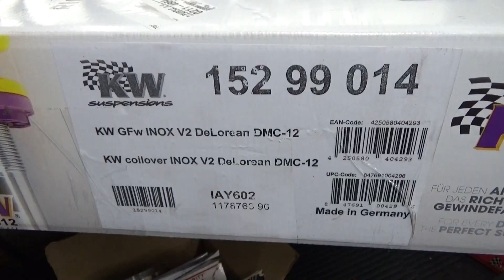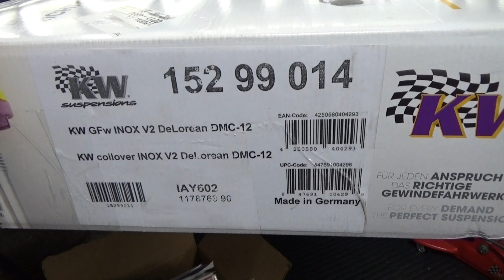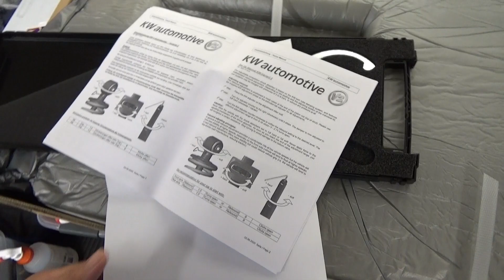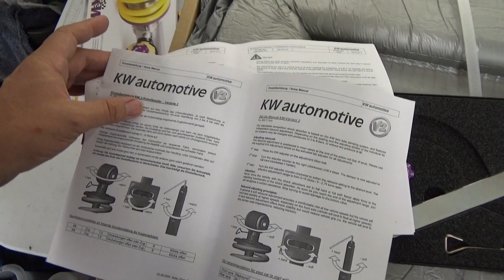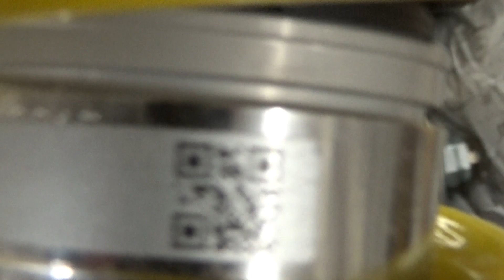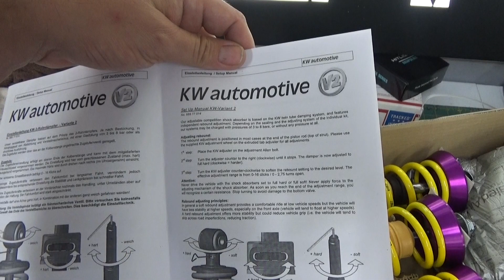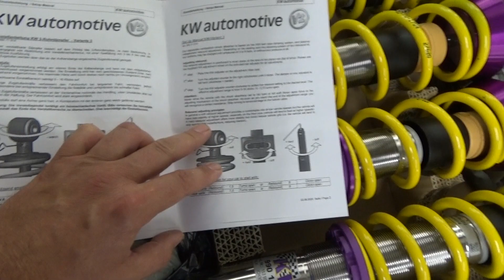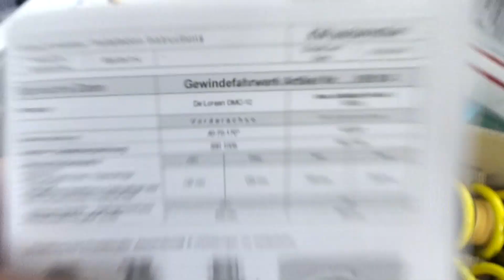KW Suspensions Adjustable Coilovers for the DeLorean DMC-12 -- Part 1: Unboxing [TechWeek]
Unboxing video!  Of the KW coil-over kit I got for the DeLorean DMC-12 from Reid Performance. Installation coming soon!

KW is now offered by DeLorean Industries as a set with their billet LCAs:

KW Variant 2: Sporty and personalized with adjustable rebound damping.
This system is designed for the driver who requires not only determining the individual lowering of their vehicle, but having the ability to adjust the damper settings to fine tune the system to their needs.  Adjustable front and rear ride height.
The adjustable rebound damper allows adjustment of the pitch and roll of the vehicle adapting it to one’s own driving preferences.

KW Coilover Kit V2 DeLorean DMC-12
For many years, the KW automotive GmbH has been the epitome for premium products in car tuning and automobile refinement. KW offers its customers the largest suspension program world-wide. The entire assortment – from springs over sports suspensions to coilover suspensions “inox-line” in three damping versions – such a variety of products is unsurpassed on the market. Moreover, KW automotive GmbH develops racing solutions for national and international motor sports. The racing program of KW competition is successfully used by numerous racing teams on many race tracks around the world.

KW automotive North America Inc. is also an important partner for a large number of renowned companies in the automobile industry. An enormous number of tuners and manufacturers of large and small scale series that rely on the suspension competence of KW automotive North America Inc.

The company was founded in 1995 and at the beginning it only existed with three employees and had an operating area of 1600 sq.ft. Today, KW automotive GmbH is represented all over the world and has approx. 200 employees in five locations. After numerous expansions at the company headquarters in Fichtenberg, Germany the overall production and floor space now stretches over 247,500 sq.ft. The continually growing delivery program includes many thousands of applications.

Moreover, also the brand ST suspensions belongs to the KW automotive GmbH. The favorable suspension program offers convincing driving characteristics and a unique price-performance ratio for beginners.

KW automotive GmbH is a commercial partner and also the partner of various motor sports teams. For the high-performance prestige products by Mercedes-AMG – SLK 55, CLK 63 and SL 65 AMG Black Series – KW has developed a special suspension that meets the high demands that Mercedes-AMG requires.

For some years, KW has been the official developer and production partner of Roush Performance from the United States. KW automotive GmbH equips all high-performance Ford Mustang models by Roush with KW sports suspension solutions in different variations. KW automotive also cooperates with MOPAR Performance whose Viper SRT10 ACR had entered the market in 2007.

In 2006, a state-of-the art 7-post drive dynamics test facility was put into operation at the KW automotive GmbH headquarters in Fichtenberg, Germany. This test facility can simulate different race track conditions. There are only 15 of such hydraulic test facilities available around the world and most of them are used by Formula 1 teams for their research and development measures.

The KW automotive GmbH also uses this innovative test opportunity for the developing new suspensions and optimising suspension set-ups. The suspension experts offer all interested racing teams and commercial partners the possibility to carry out future vehicle setups, with the help of its 7-post drive dynamics test rig at its facility in Fichtenberg.